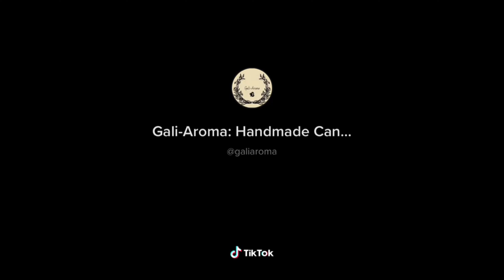Life in Spain vs. USA | Moving to Spain 2021 | Job life in Spain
Ever wondered what “work life” is like in Spain? Well here’s my experience and what to expect in regards to Job life in Spain!

Do your research before moving to another, country/city/town

Y’all been asking so I answered! Here’s the real reason why we moved to SPAIN! Now if you wanna know the legal ways to move to Spain scroll down and watch my other videos on how to get visas and how I became legal in Spain I answer those questions there! Life in Spain is great so far!

Also let me know why you want to visit/live in Spain or if you’re here already why here instead of USA in the comments!

I N S T A G R A M: @swayvlogs
T I K T O K: @seniorteddyy